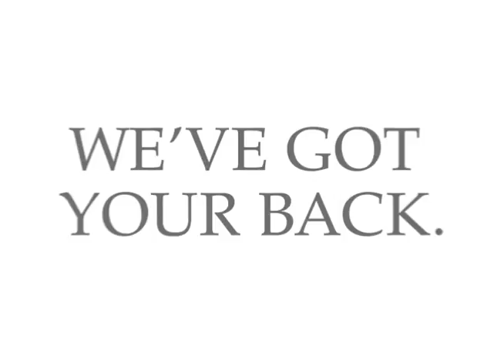OIT We've Got Your Back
Sky Lakes Medical Center stands committed to supporting the athletes at OIT as well as everyone in the community of Klamath Falls.